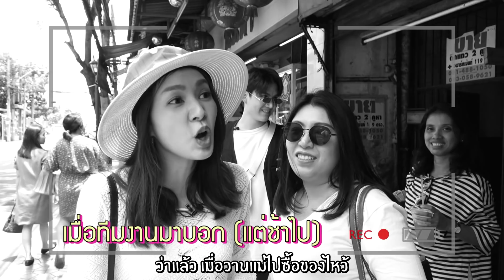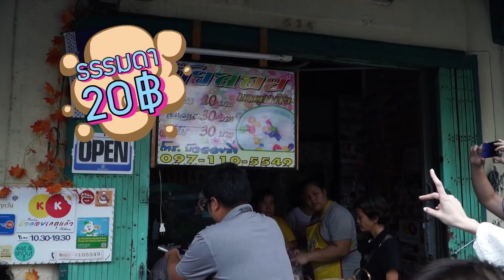Go2eat EP2 : ลุยหาของกิน ย่านเสาชิงช้า..แต่กลับเกิดสิ่งนี้ขึ้น??!!!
ย่านเสาชิงช้า
1. ตาชัย ก๋วยเตี๊ยวสุโขทัย ตาชัย ก๋วยเตี๋ยวสุโขทัย ซอย โบสถ์พราหมณ์

2. บัวลอยไข่หวาน (เกตุแก้ว ถนน ตะนาว แบบค์กรุงเทพ )

3. เจ๊เพ็ญ ลูกชิ้นแคะ เจ๊เพ็ญก๋วยเตี๋ยวจีนแคะหมูตุ๋น / JPEN hakka noodle

4. เผือกหิมะเจ๊นี
ถนนตะนาว ใกล้ศาลเจ้าพ่อเสือ 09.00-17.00 น. เปิดทุกวัน